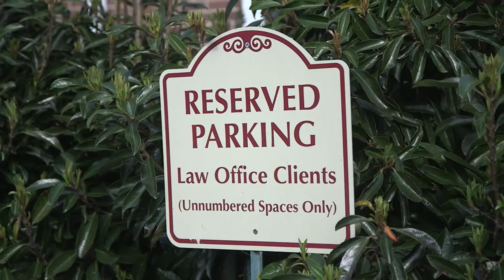The Brewer Law Firm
Promotional video for the Brewer Law Firm.

Bankruptcy is a legal process that helps people and businesses who cannot pay their debts to get a fresh financial start.  For more than 20 years, The Brewer Law Firm has been the place to get help when you or your business needs to file for bankruptcy.  Attorney William E. (Billy) Brewer, Jr.,  a Board Certified Specialist in Consumer Bankruptcy since 1993, and his dedicated Associate William F. (Billy) Braziel, thoroughly understand bankruptcy law.